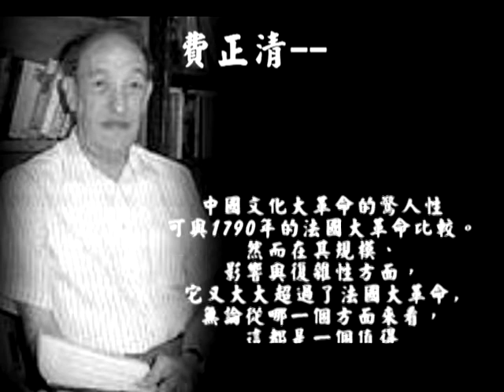精神的境界——宋永毅专访为何研究文革 2005年